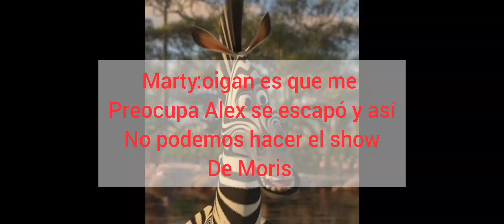Madagascar Temporada 2 Episodio 12 La Búsqueda De Alex